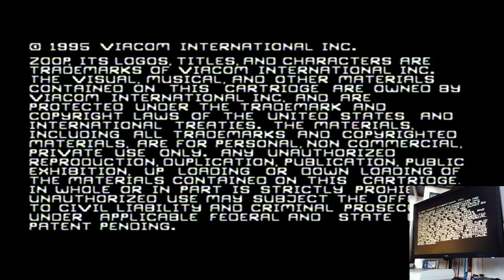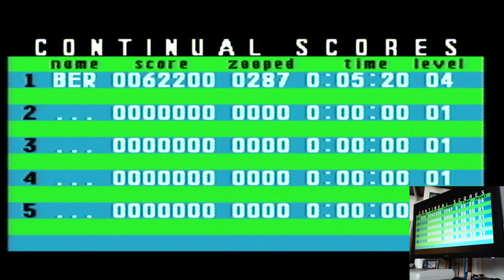Zoop Continual Mode: Difficulty 4 Super Nintendo Super Famicom (SNES) Original hardware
Zoop
Continual Mode: Difficulty 4